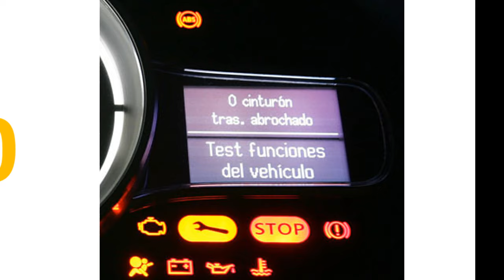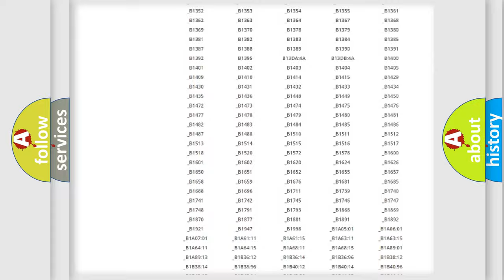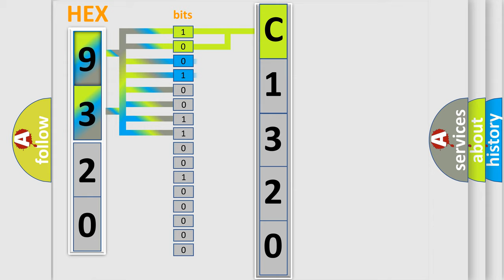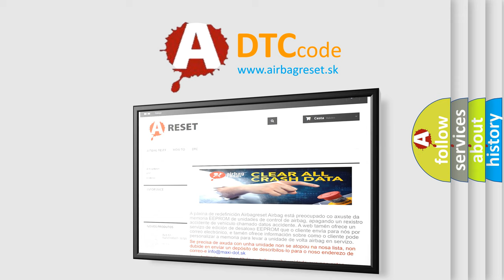DTC KIA C1320 Short Explanation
Contents:
0:21 Basic DTC analysis according to OBD2 protocol standard.
1:48 Insight into programming
2:58 A diagnostically understandable description of the Diagnostic Trouble Code
3:05 Basic error definition

Make:
Kia
Code:
C1320
Definition:
Wheel Sensor 4 Wrong Type Installed
Description:
This DTC indicates that “H or Line WE sensor” was installed to a L or Line system incorrectly.
Cause:
 If the sensors option is LOW,Re-register the sensor and transfer into HIGH B68 with TPMS Exciter and check if there is no DTC left. L or Line Sensor 2 has been Installed